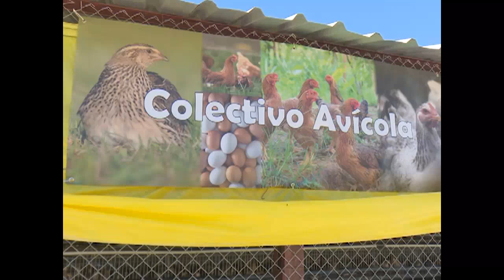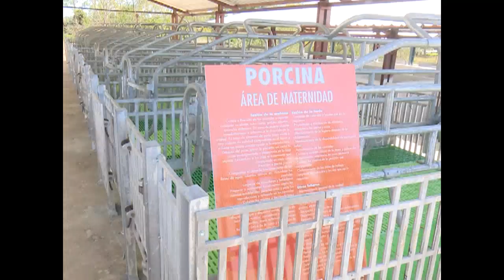Implementa Cienfuegos primera etapa de proyecto ganadero y comunitario en asentamiento montañoso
Cienfuegos implementa la primera etapa de un proyecto dirigido a potenciar el desarrollo socioeconómico de una comunidad montañosa. El diseño y gestión de La Herradura tienen como objetivo fundamental la aplicación de la Ley de Soberanía y Seguridad Alimentarias y Nutricional,  por lo que esta pudiera ser una de las localidades del país en alcanzar la autosuficiencia alimentaria.